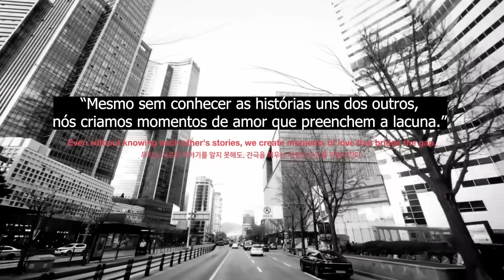BABYMONSTER - SHEESH, J-HOPE - NEURON (REACTION) 🤘 | Três de Outubro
📫 Caixa postal! Caso queria nos mandar um mimo, segue o endereço:
Destinatário: Ana Paula Reis Lima
Endereço: Av. Pedro Bueno
Número: 891
Bairro: Jabaquara
Cidade: São Paulo
Estado: SP
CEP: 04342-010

Ana: @anareisll
Clara: @bemclaramente
Thalles: @thallesrafaeI
Canal: @tresdeoutubro_
Twitch e TikTok: @tresdeoutubro

💌 E-mail do amor! Pra quem quiser em contato, mandar e-mails fofos ou questionamentos de vida pra gente tentar ajudar em vídeos ou no podcast!